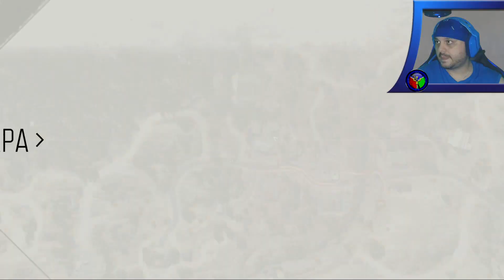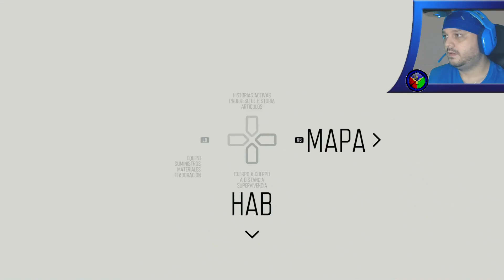Despejando Marion Forks - Days Gone (14).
Con una misión cerca de la zona, me he propuesto limpiar los nidos del pueblo, cosa que me ha llevado más de lo que me esperaba.

Outro.